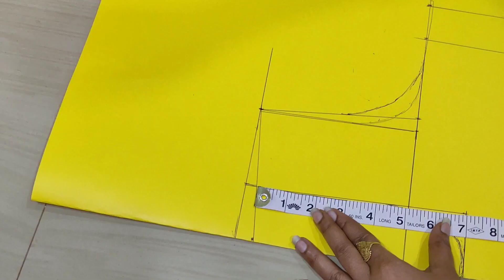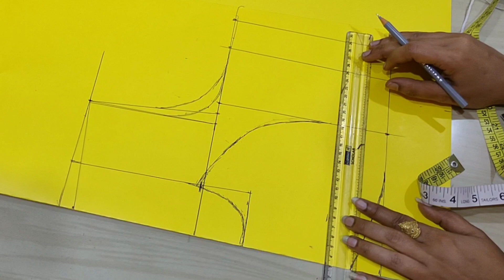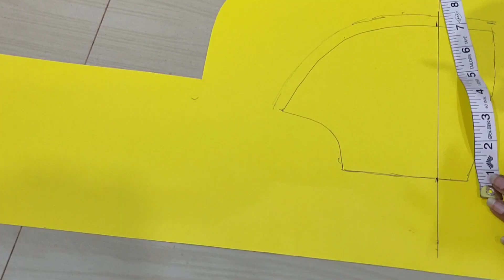36" size Katori Blouse Cutting || for Deep Neck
36 size Katori blouse cutting | simple and easy cutting 36"Katori blouse |

Topic covered
1. 36 size Katori blouse cutting
2. simple and easy 36" blouse paper cutting
3. 36 blouse paper cutting
4. 36" blouse
5. 36" size Katori blouse cutting and stitching